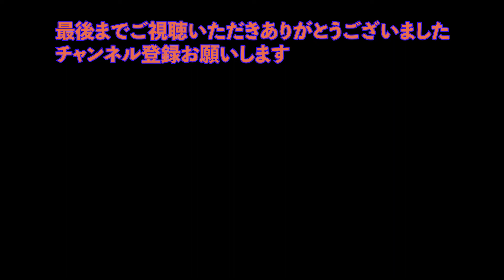今日の食べっぷりどうかしら出たがる子が多いかな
今日も人参の葉入れたけど喜んでくれるかな